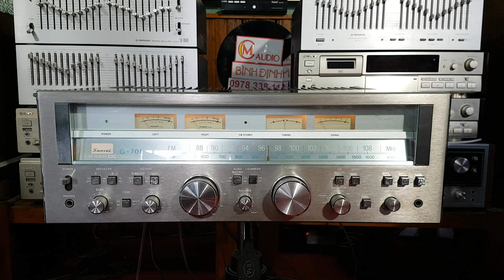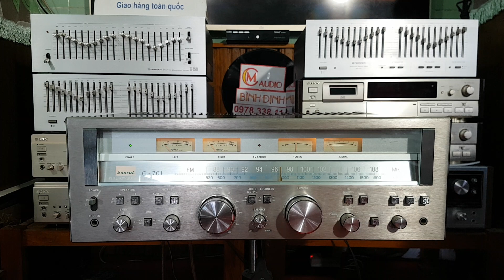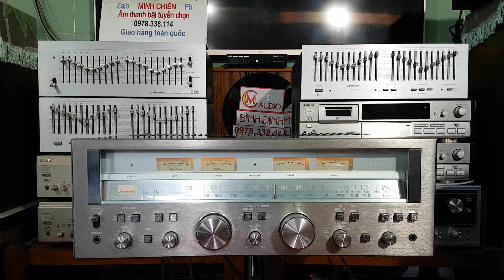HÀNG VỀ 12/6 SANSUI G-701(G-7000) ebay xuất xắc giá 25tr500$